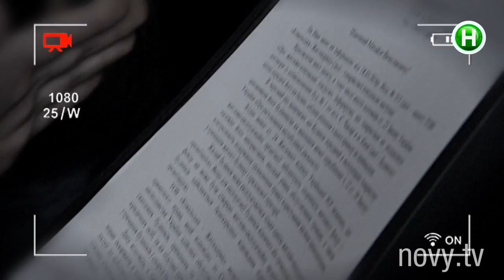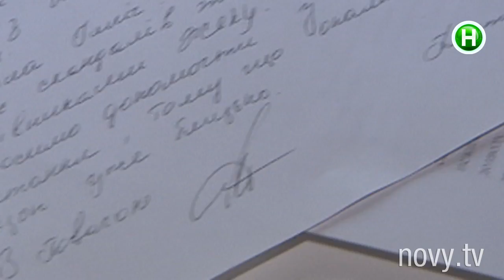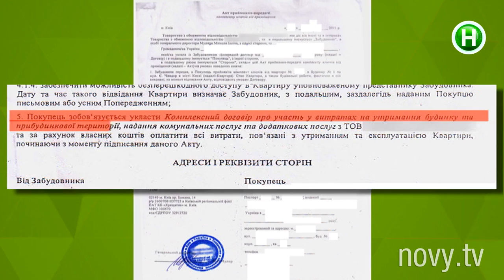Только создали ОСМБ, а уже налетели титушки! - Абзац! - 25.05.2016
Знают, где деньги лежат!

Абзац! – информационно-развлекательная программа. Эксклюзивный проект, аналогов которому нет в Украине! C юмором, иронией, импровизацией и практической пользой для зрителя. Абзац! – результат

объединения Репортера и Пираний.